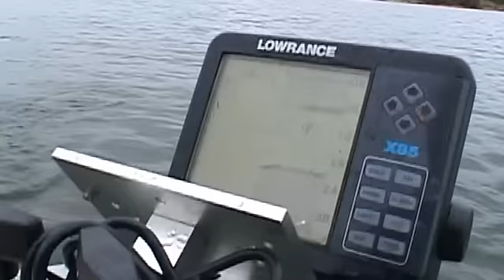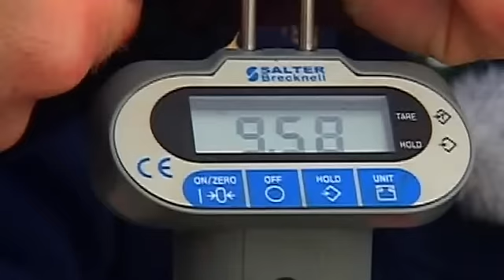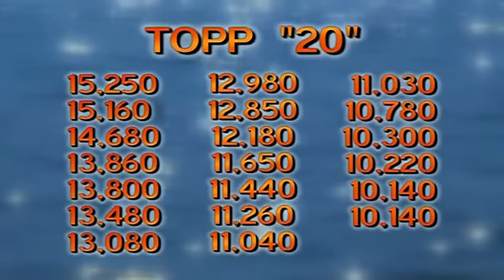Haugipalavik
Haugi jergipüük Rootsis